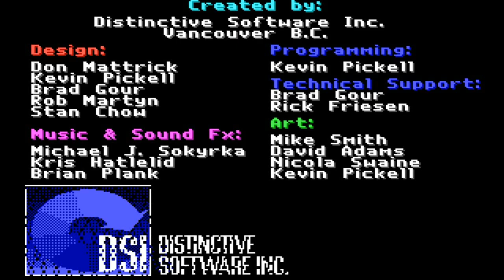Stunts : ms-dos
Hola compañeros bienvenidos a mi canal espero que os guste el vídeo

En estos vídeos simplemente os enseño el juego

no intento conseguir grandes metas en cada vídeo

Ya que para mí es puro entretenimiento

La cantidad de vídeos sobre este juego depende solo de vosotros

Si por la respuesta que deis en cada vídeo

Muchas gracias a todos los que apoyan este canal